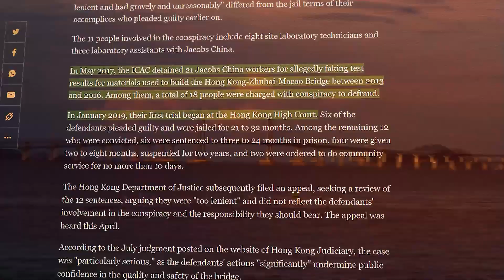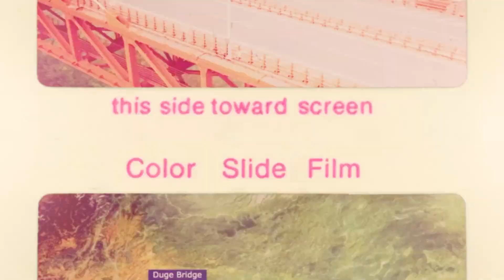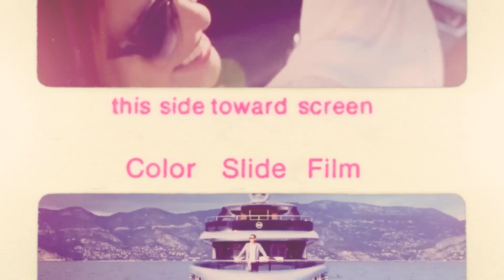The Most Terryifing Bridges In The World